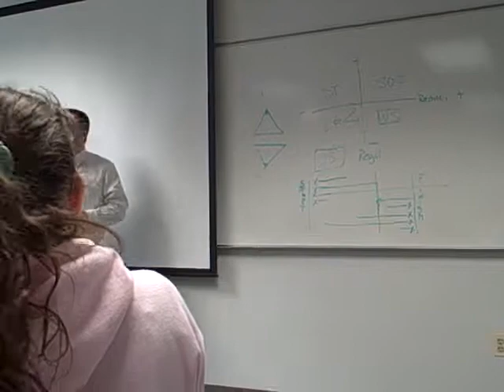PS 105 Review Part 6